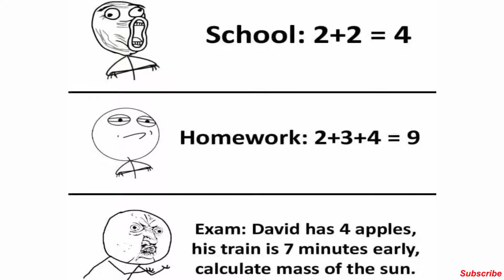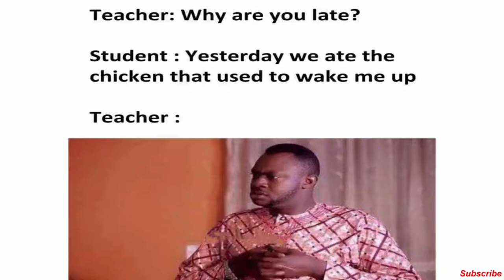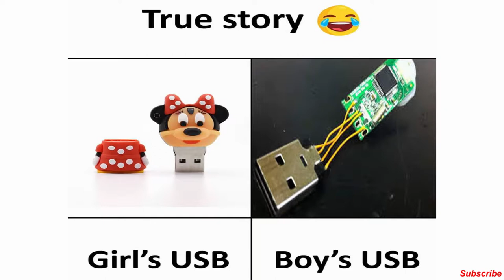meme 2020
video contain meme pictures.